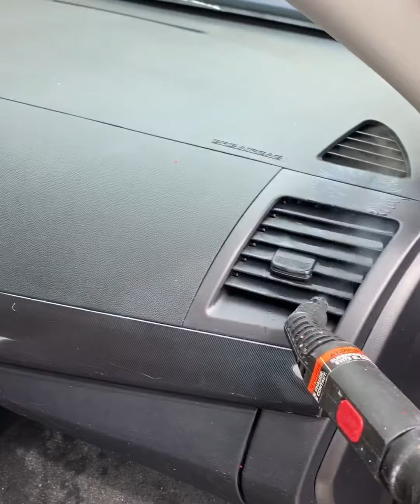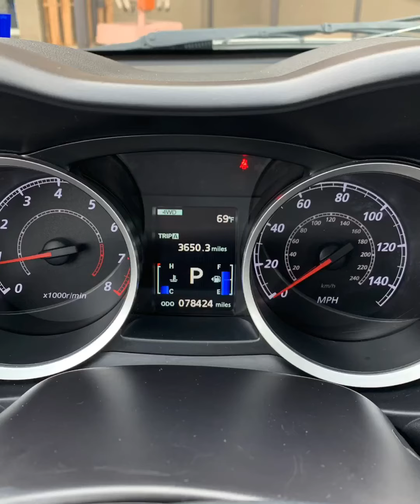zanitization with steam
remove covid19